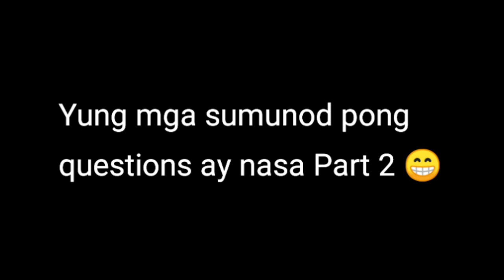Session 1: MATH Word Problems | Multiple Choice Q&A | Tagalog Explained | Review